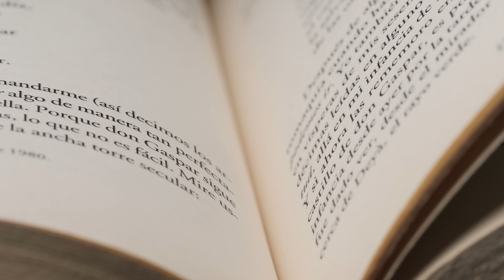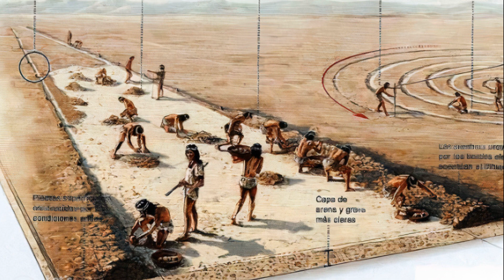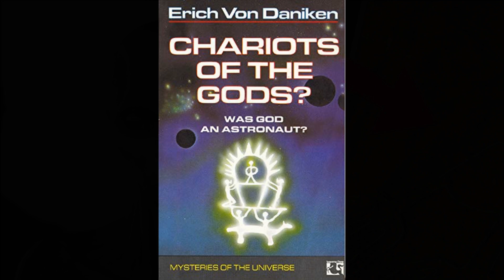Nazca Lines: The Greatest Unsolved Mystery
Welcome to a journey through time and intrigue as we explore the enigmatic Nazca Lines in the heart of the Peruvian desert. Join us as we uncover the secrets, history, and theories surrounding these colossal geoglyphs that have baffled archaeologists, historians, and explorers for centuries.

In this captivating YouTube video, you'll embark on an unforgettable adventure, delving into the rich history of the Nazca culture and their incredible legacy. We'll unravel the purpose of these colossal earthworks, considering theories from celestial connections to water rituals and everything in between.

Our exploration will take you on a virtual tour of these ancient wonders, providing stunning aerial views and close-up shots of these intricate lines and fascinating figures. You'll witness the breathtaking beauty of these enigmatic creations, best seen from the air, and understand why they hold UNESCO World Heritage status.

But our journey doesn't stop there. We'll also examine the modern challenges faced by the Nazca Lines, from climate change to potential damage, and the crucial importance of their preservation. Join us in raising awareness and understanding the significance of these archaeological treasures, which continue to captivate the world.

Whether you're a history enthusiast, a traveler dreaming of Peru, or simply curious about the mysteries of our ancient world, this video offers an in-depth look at the Nazca Lines that will leave you fascinated and inspired.